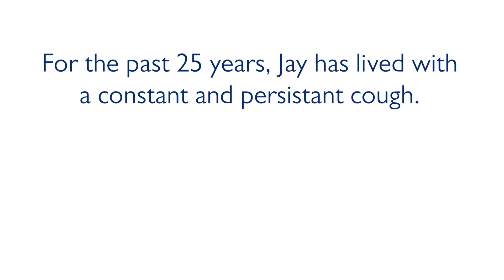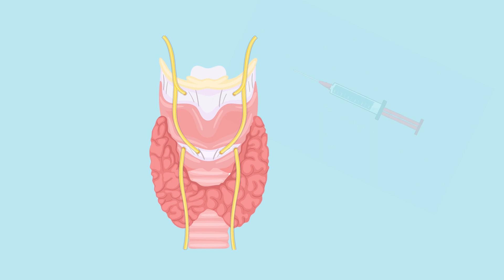Superior Laryngeal Nerve (SLN) Block — Treatment for Neurogenic Cough | Jay’s Story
After 25 years of coughing nearly every day and visits to multiple specialists, Jay sought an evaluation from Johns Hopkins laryngologist Vaninder Dhillon. She diagnosed him with neurogenic cough, a chronic condition, and performed a new treatment: the superior laryngeal nerve block. The treatment brought relief.